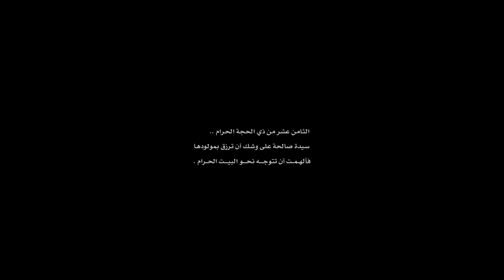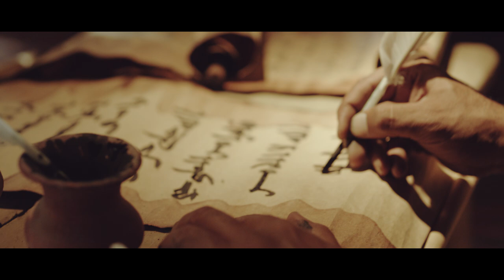نبأ السماء - بانوراما الغدير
إنتاج : البغلي برودكشن
إشراف عام : أحمد البغلي
إخراج : عباس اليوسفي
التوزيع الصوتي والمكساج : عبد الله العلي
فيلم قصير يسلط الضوء على بعض من فضائل أمير المؤمنين علي بن أبي طالب عليه السلام